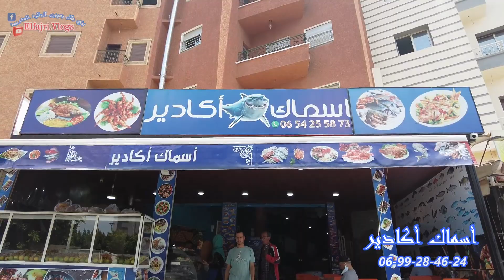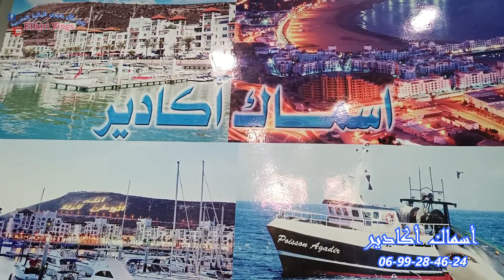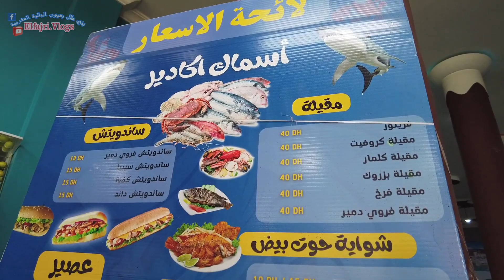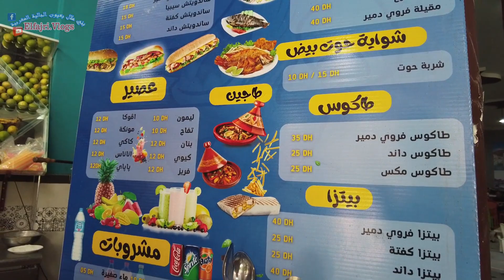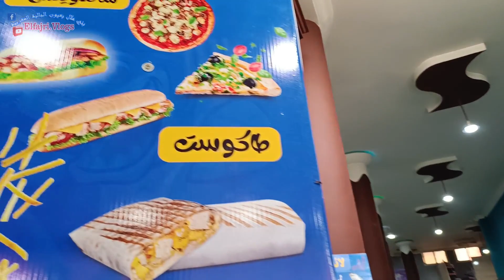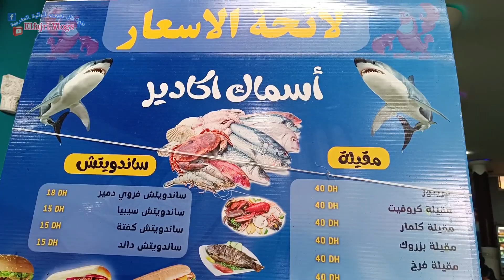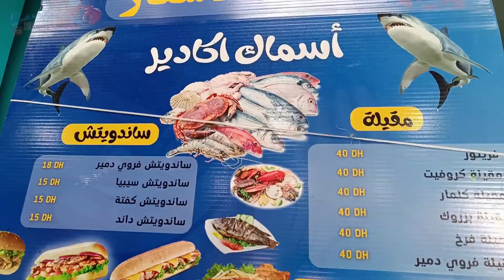الجديد مع أسماك أكادير بني ملال 30/05/2023